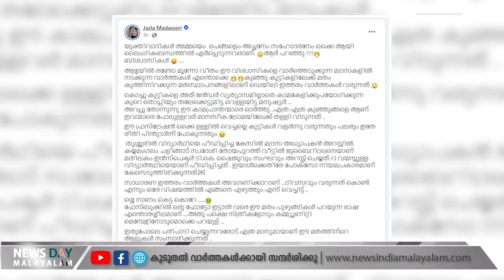നാണം കെട്ട കൊറേ എണ്ണം | JAZLA MADASSERY | NEWS DAY MALAYALAM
'മതം പുഴുങ്ങികള്‍'
 അറപ്പു തോന്നുന്നു ഈ കാമപ്രാന്തന്മാരെ ഓര്‍ത്ത്

നാണം കെട്ട കൊറേ എണ്ണം